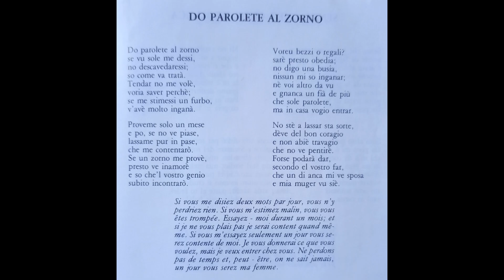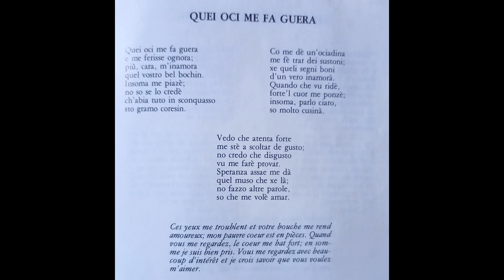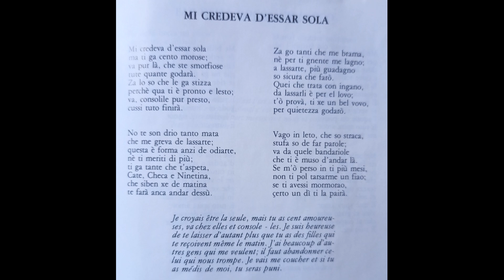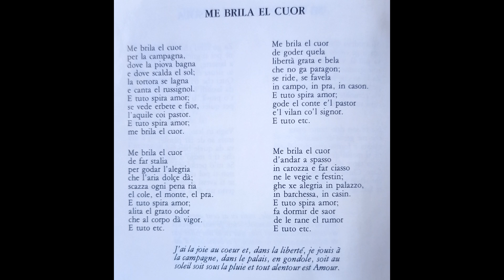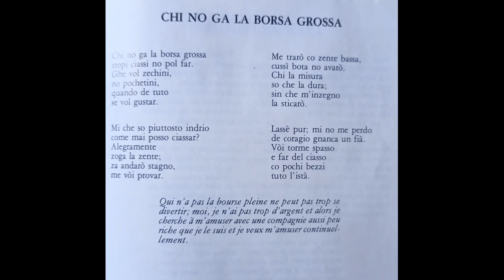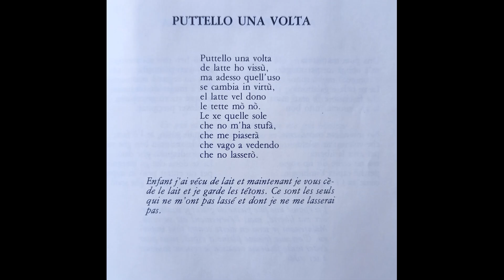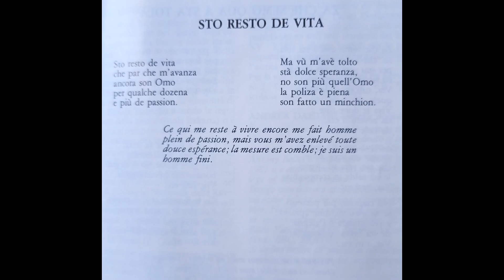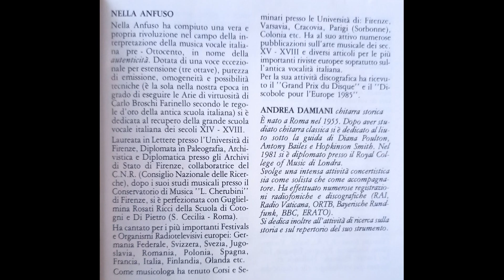CANZONI VENEZIANE ANONIMI DEL XVIII SEC. - NELLA ANFUSO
Nella Anfuso, soprano. Andrea Damiani, chitarra storica
Produzione Centro Studi Rinascimento Musicale (Firenze) 1989.
Testo musicologico di Annibale Gianuario
Dal primo di giugno 2021 YouTube ha il diritto di monetizzare tutti i contenuti presenti sulla piattaforma e di inserire annunci nei video di canali che non aderiscono al "Programma partner di YouTube", perciò se vedrete annunci pubblicitari prima dell'inizio del video, sappiate che non dipende da me e che non ci guadagno nulla.